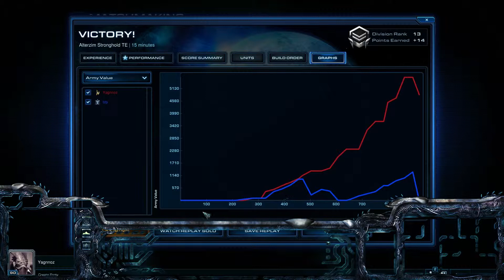Let's Play Starcraft 2 - Go 4 Gold #30: Tripple Proxy-Rax?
Jepp. Und Ende.